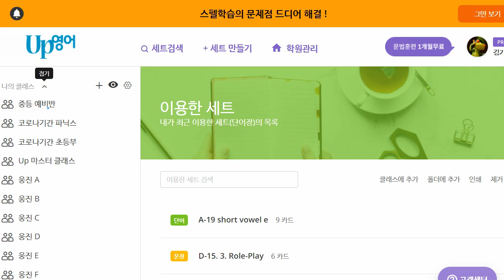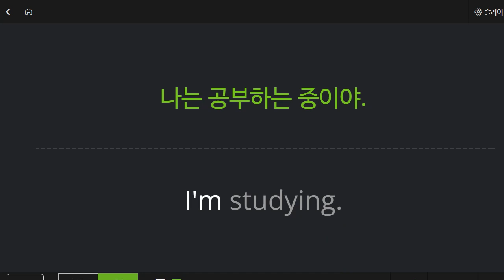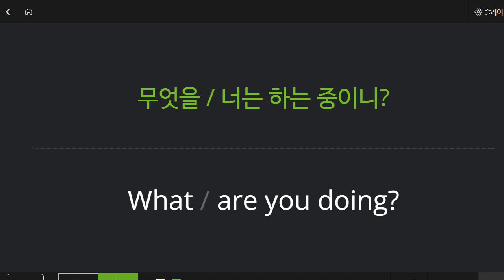박재빈 2022 02 23 기초회화 성취도 90